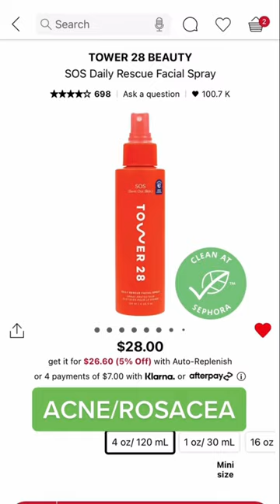SEPHORA SALE SKINCARE RECOMMENDATIONS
✨Need some one on one skincare help? Book a virtual skin consultation with me!